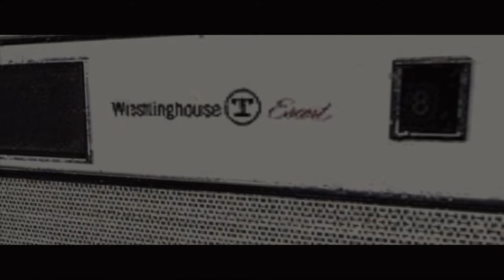"DEFCON II" An ArmA 2 Machinima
This was the trailer for the video I did a couple days ago, as I wanted this story to become feature long, but unfortunately, I do not have the voice actors to do such a thing, so instead I changed the idea of the first vid and then I finished up the trailer, and I am putting it out as a short, emotional machinima.  Note:  This is NOT the follow up to "Termination" that is still in the works... but if you do want to / are able to voice act well, PLEASE shoot me a PM and maybe I can get something feature long, or episodic started! :)